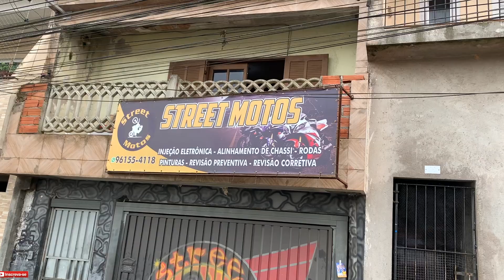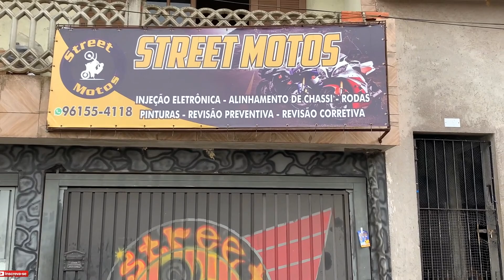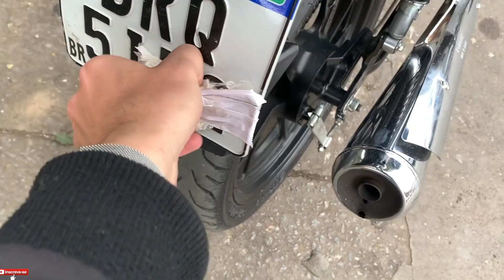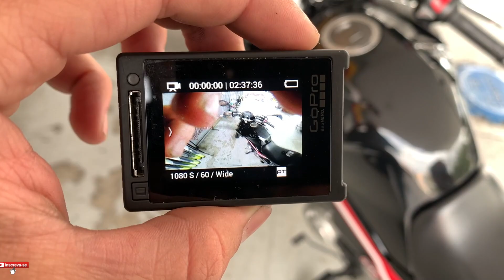FUI TESTAR A TITAN 160, TROMBEI A VI4TURA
Salve Salve rapaziada, mais um video do Rodrigo 011. Minha titan 160 está com problema na injeção, fiz a limpeza do corpo de injeção e fui testar a moto com a placa tampada. Titan 160 com 18 mil km, dando problemas nos sensores da injeção.

CURTIU O VIDEO, DEIXA O FAMOSO LIKE 👍🏼
Tamo Junto

QUER ADESIVO DO CANAL? 👇🏻
Vou enviar sem custo nenhum para vocês ✅
00:00​ SEU LIKE AJUDA O CANAL ✅
00:50​ OBRIGADO PELO LIKE 👍🏼
1:30​ INSCREVA-SE, SEJA BEM-VINDO 🤝